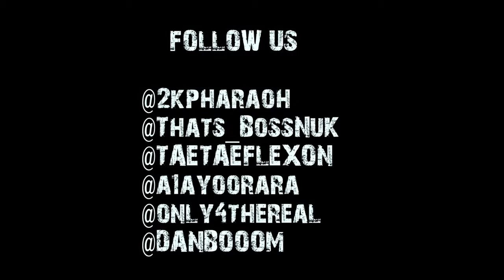HSCMG | Only4TheReal Interview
HSCMG behind the scenes video with Only4TheReal